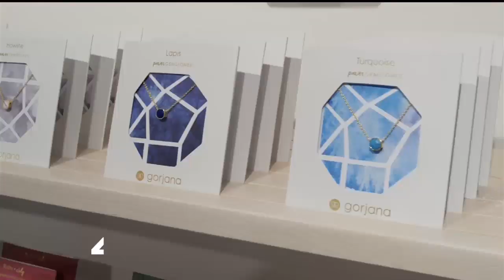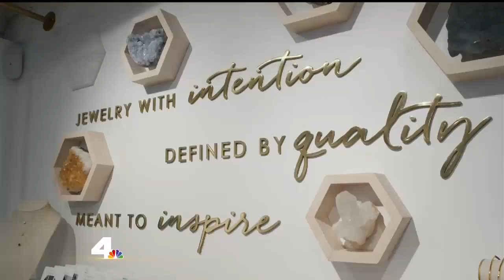People From All Over the US Covet This Jewelry in Malibu | California Live | NBCLA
Kids 18 and under get in for free at the San Francisco Museum of Modern Art. There are more than 500 factory tours in the U.S. too!  Consumer reporter Jeanette Pavini provides some tips on how to save money and keep the kids entertained with Malou Nubla on California Live Tuesday, Aug. 27, 2019. Find more hidden gems on California Live

About NBCLA